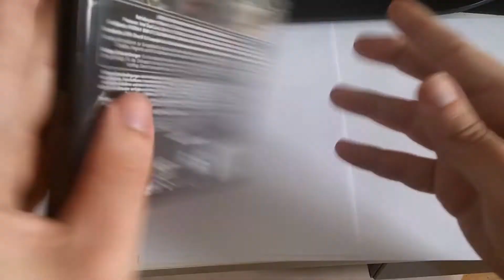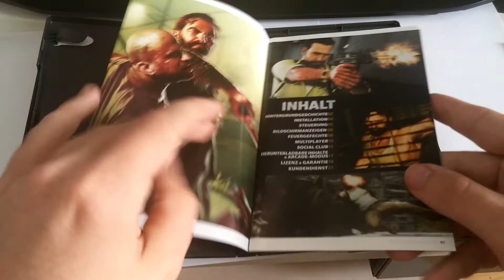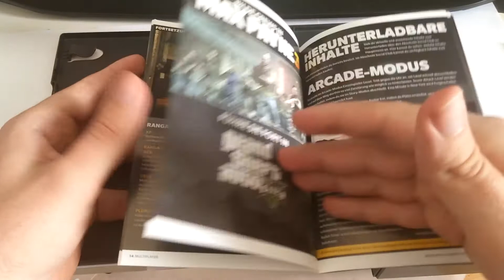#00 ● Die DVD-Hülle ● LET'S PLAY "Max Payne 3"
(Amazon.de) oder (Steam)

Spielinfo:
Der Spieler übernimmt wie in den Vorgängerspielen die Rolle des namensgebenden Protagonisten Max Payne, acht Jahre nach den Ereignissen in Max Payne 2. Wegen seiner Beziehung zur Auftragsmörderin Mona Sax musste Max seinen Job bei der New Yorker Polizei aufgeben und verließ die Stadt, um sich in Hoboken (New Jersey) niederzulassen. Nachdem der schwer alkoholkranke und tablettenabhängige Ex-Polizist den Sohn eines örtlichen Mafiapaten tötet, verlässt er auf Anraten seines Polizei-Freundes Raul Passos mit diesem gemeinsam die USA in Richtung São Paulo, um dort einen Neuanfang als Leibwächter zu versuchen. Er arbeitet dort für die einflussreiche Branco-Familie, bestehend aus dem Geschäftsmann Rodrigo Branco, dem Politiker Victor und dem Partygänger Marcelo. Max wird unter anderem mit dem Schutz von Rodrigos Ehefrau Fabiana beauftragt.

Die Handlung arbeitet wie bereits in den Vorgängern mehrfach mit Zeitsprüngen. Das Spiel beginnt unmittelbar mit der Ankunft Max' in seiner neuen Wohnung in São Paulo und erzählt während des Spielverlaufs verschiedene Schlüsselereignisse, wie etwa den Zwischenfall in Hoboken und andere handlungsrelevante Ereignisse, in mehrfachen Rückblenden. Entfallen im Vergleich zum Vorgänger sind die Zwischensequenzen in Comic-Form.